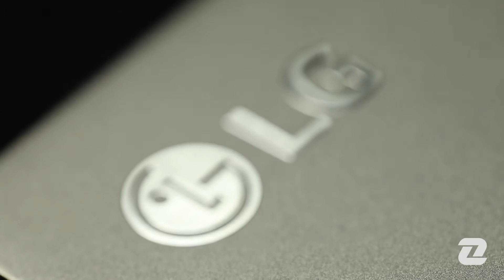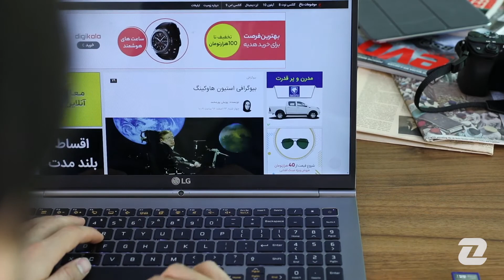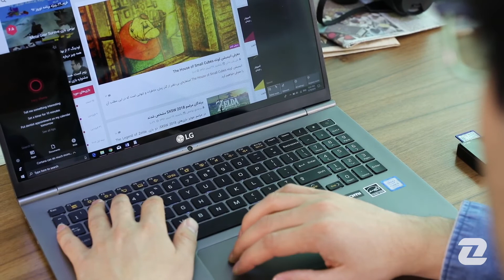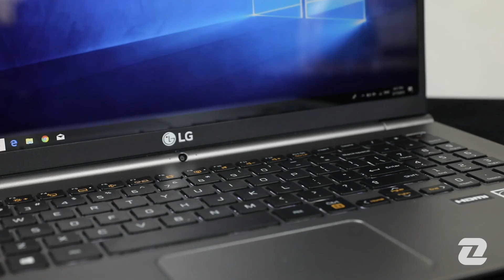LG Gram بررسی لپ تاپ